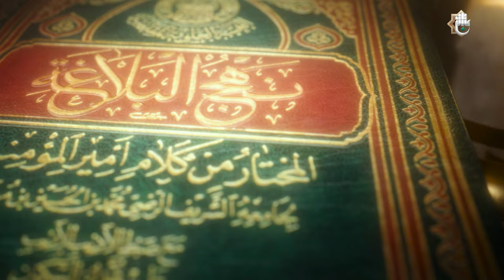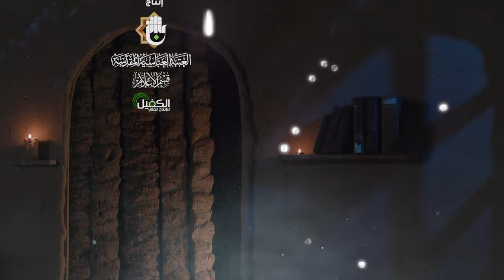برنامج نهج البلاغة - الحلقة التاسعة عشرة - ولادتُه (عليه السلام) وذكرُ أبويه